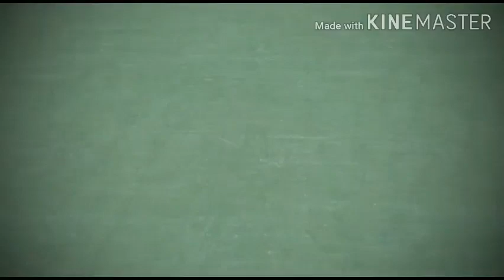História: Fogo no Céu.